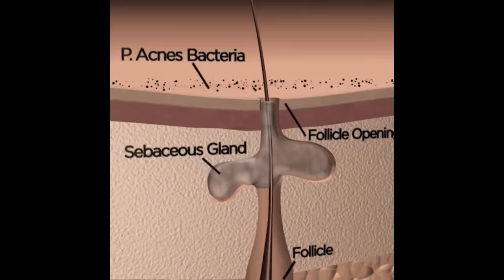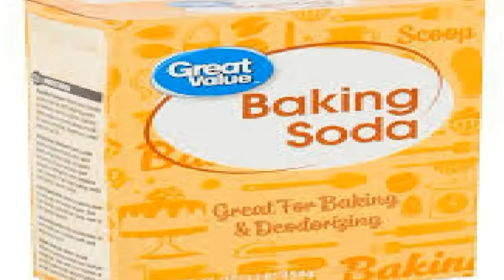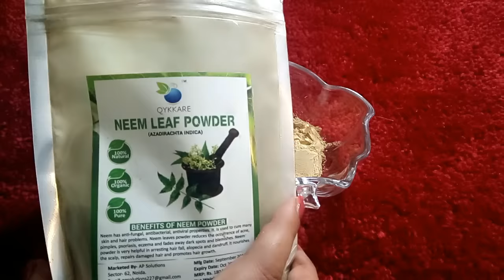GET RID OF BACK ACNE IN JUST 7 DAYS || 100% EFFECTIVE HOME REMEDY || youtube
Hi everyone, aaj ka video back acne se related hai. Aaj ke video me mai apko back acne yani peeth par hone vale acne ya pimples ko door karne ke liye 100% effective remedy share kar rahi hu. Is remedy ke 3 steps hai -

aloe vera gel for back acne- ://
Neem leaf powder
Multani Mitti

Cleansing- Back acne ko door karne ke liye sirf sabun se dhona hi kafi nahi hai iske liye aap baking soda me pani milakar cotton ball se acne se clean kare. Baking soda me anti microbial properties hoti hai jo back acne ko cure karne ka kaam karti hai.
Toning- How to cure back acne- Back acne toner banane ke liye aap green tea infusion me apple cider vinegar milaye aur 506 boonde tea tree oil ki milaye. Aur ise apne acne par spray kare ya cotton ball se lagaye.
Cooling pack for back acne- Pack banane ke liye multani mitti, neem powder, rose water aur aloe vera gel ko milaye aur back acne par 15-20 minute ke liye lagaye fir pani se dho le.
Is 3 step treatment ko kuch din follow kare, back acne ki problem theek ho jayegi.